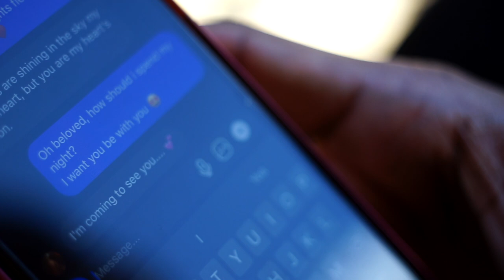Vandana Ramdass - Raataan Lambiyan [Official Music Video] (2022 Bollywoood Cover)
Artist: Vandi (Vandana Ramdass)
Title: Raatan Lambiyan
Produced: Golden Era Productions
Musical Arrangement: Golden Era Productions
Guitarist: Richard Goseine
Mastering: SheppardPro

Song:  Raataan Lambiyan
Movie:  Shershaah (2021)
Singer: Jubin Nautiyal, Asees Kaur
Lyrics: Tanishk Bagchi
Starring: Sidharth Malhotra, Kiara Advani

MY CHANNEL CONSISTS ONLY:
• Chutney Soca
• Traditional Chutney
• Bollywood Cover
• Bollywood Remix
• Bhajans

• Artwork
• Mp3 File